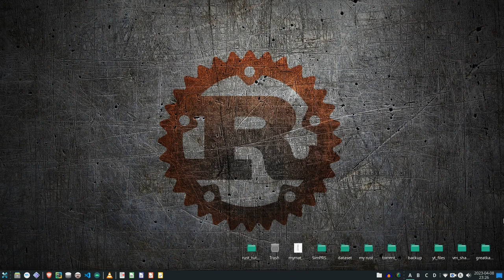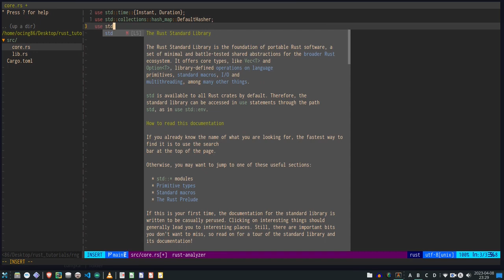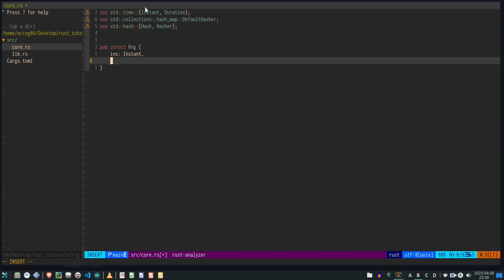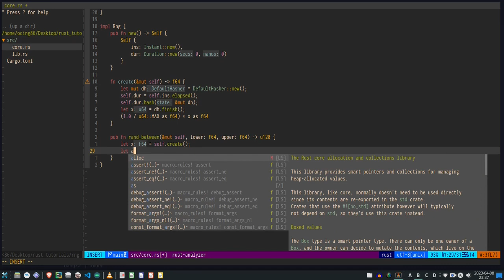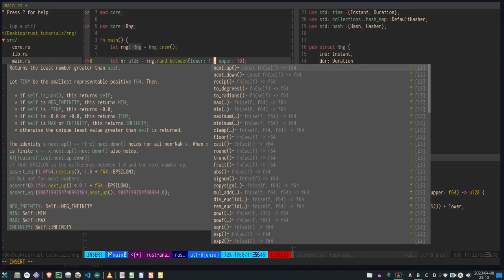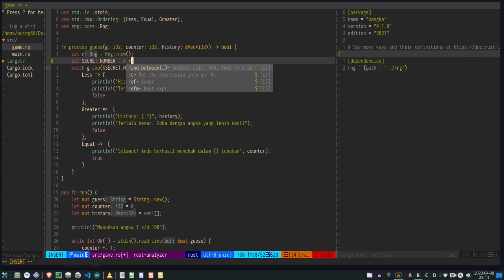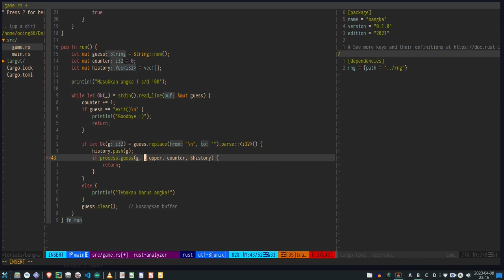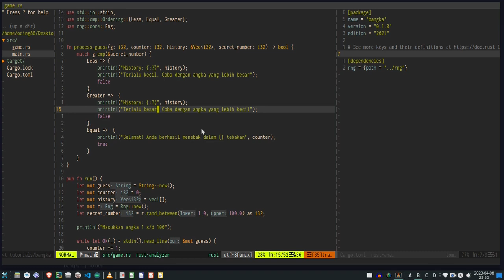Rust Programming - Game Tebak Angka dan Random Generator Library part2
Video ini membahas programming rust melalui pembuatan game tebak angka dan pembuatan library RNG (random number generator).